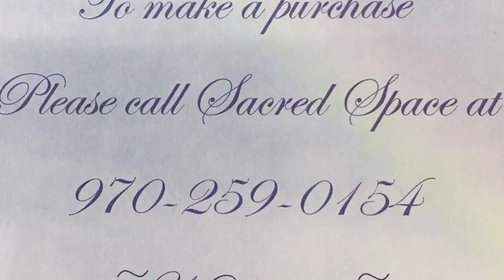Medicine Shield Jewelry Available at Sacred Space